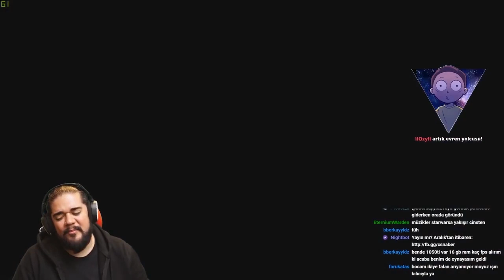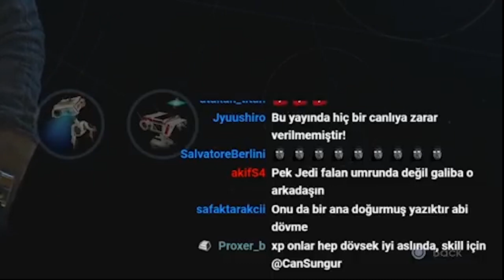"Puh! Sith Parçası!" | Star Wars: Jedi Fallen Order | Can Sungur Funny Moments Highlights #01